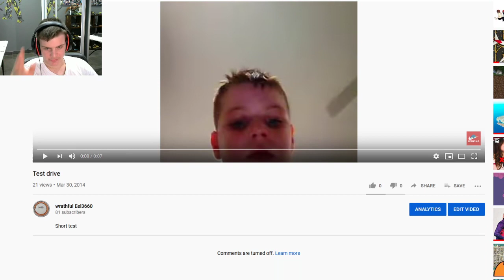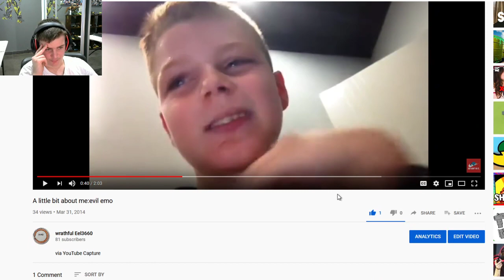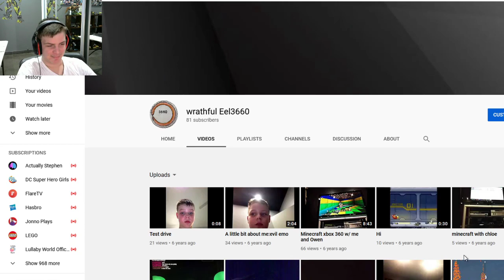reacting to my old videos